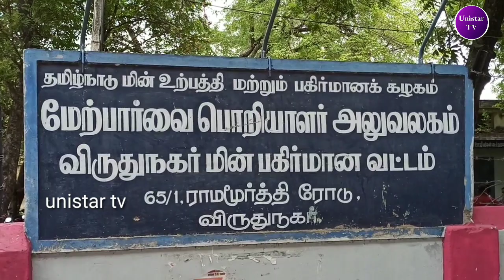மின்வாரிய ஊழியர்கள் 3 அம்ச கோரிக்கைகளை வலியுறுத்தி போராட்டம் - 500க்கும் மேற்பட்டோர் பங்கேற்பு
விருதுநகரில் மின்வாரிய ஊழியர்கள் 3 அம்ச கோரிக்கைகளை வலியுறுத்தி மாநில செயலாளர் ராஜ் குமார் தலைமையில் இன்று ஒரு நாள் காத்திருப்பு போராட்டம் - 500க்கும் மேற்பட்டோர் பங்கேற்பு

விருதுநகர் மேற்பார்வை பொறியாளர் அலுவலகம் முன்பு மின்வாரிய ஊழியர்கள் மாநில செயலாளர் ராஜ்குமார் தலைமையில்

தமிழக அரசு வாரிய உத்தரவு எண் BP 2 ஐ ரத்து செய்ய வேண்டும். ரீ-டிப்ளாய்மெண்ட் மற்றும்  அவுட்சோர்சிங் முறையை உடனடியாக கைவிட வேண்டும், தமிழக அரசு மின்வாரிய ஊழியர்களுக்கு பஞ்சப்படி உயர்வினை உடனடியாக வழங்கிட வேண்டும்  உள்ளிட்ட மூன்று அம்ச கோரிக்கை வலியுறுத்தி இன்று ஒரு நாள் விருதுநகர் மேற்பார்வை பொறியாளர் அலுவலக வளாகத்தில்  காத்திருப்பு போராட்டத்தில் ஈடுபட்டு வருகின்றனர்.

 இந்த போராட்டத்திற்கு விருதுநகர் மாவட்டம் முழுவதிலிமிருந்தும் 500க்கும்  மேற்பட்ட மின்வாரிய ஊழியர்கள் கலந்து கொண்டனர்

மேலும் இந்த நிகழ்வின்போது அண்ணா தொழிற்சங்க திட்ட செயலாளர் ஜெய்சங்கர், சிஐடியு மாநில துணை தலைவர் சந்திரன், எம் பிளாயிண்மென்ட் பெடரேசன் மாநில உபதலைவர் ஞானகுரு, கிளை செயலாளர் சிவசுப்பிரமணியன்,பொறியாளர் கழக கிளை செயலாளர் ஜாஹிர், ஆவுடையப்பன் உள்ளிட்ட ஏராளமானோர் கலந்து கொண்டனர்.